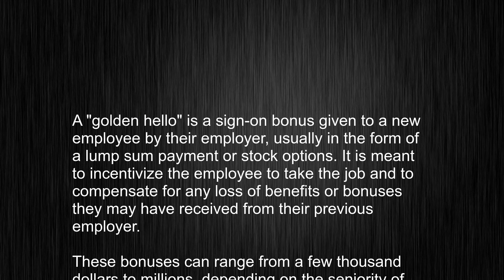What's the meaning of "golden hello", How to pronounce golden hello?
This video tells you what "golden hello" means, how to pronounce it, provides a pronunciation guide and an accurate definition.
   00:00 Pronunciation
   00:24 Meaning

   - What is the meaning of golden hello
   - How to say golden hello
   - What is the definition of golden hello
   - How to pronounce golden hello

   Visit our free audio/video dictionary tutorial to learn how to correctly pronounce words/names and to learn their meanings, definitions, just like golden hello definition and meaning in Merriam-Webster, golden hello definition and meaning in Collins English Dictionary, golden hello definition and meaning in The Oxford English Dictionary, golden hello definition and meaning in Longman Dictionary of Contemporary English, golden hello definition and meaning in Cambridge Advanced Learner's Dictionary, and more.